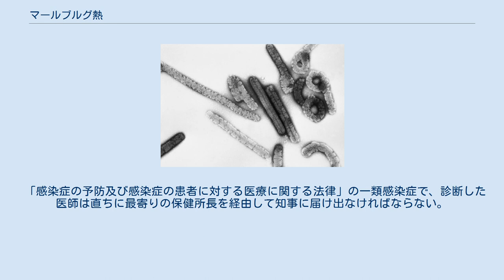マールブルグ熱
マールブルグ熱（マールブルグねつ）とはフィロウイルス科のマールブルグウイルスを原因とする人獣共通感染症。
同義語としてマールブルグ出血熱 (Marburg hemorrhagic fever) 、マールブルグ病 (Marburg disease) 、ミドリザル出血熱 (Vervet monkey hemorrhagic fever) 。
患者と接触した医療関係者や家族は、接触の程度により一定期間の監視が行われる。
 1967年、西ドイツ（当時）のマールブルクとフランクフルト、ユーゴスラビアのベオグラードにポリオワクチン製造・実験用としてウガンダから輸入されたアフリカミドリザルに関わった研究職員や清掃員など25名が突如発熱、うち7名が死亡するという事件が発生した。
原因はマールブルグウイルスというこれまで知られていないウイルスによる出血性感染症であった。
その後も中央アフリカで散発的な発生が見られたものの、エボラ出血熱ほど急激に感染を拡大するウイルスではないと考えられていたが、2005年4月にアンゴラで大量に感染者が続出し300名前後が死亡したため、「散発的な感染しかない」という点について疑問が出てきている。
 フィロウイルス科マールブルグウイルスによる。
エボラウイルスもフィロウイルス科 (Filoviridae) 。
1本鎖RNAウイルス。
エボラウイルスと電子顕微鏡上の外見は非常に似ている。
野生動物のサル、コウモリ、鳥類からの空気感染、飛沫感染は否定できないが確認もされていない。
 病原体を扱うには、BSL-4施設で行う必要がある。
 自然界での宿主は不明。
アフリカ中東部から南部にかけて散発的に発生する。
 感染経路は、感染者や患者の血液、体液などとの接触によるものと考えられる。
感染の防護対策は手袋等で良いとされ、空気感染はないとされる。
感染者に対する発症者の割合は不明。
症状が軽快した後も、精液、前眼房水等からウイルスが分離される。
 マールブルグウイルスによって破壊された肝細胞 潜伏期間は2 - 21日。
診断する上で皮膚粘膜発疹は重要な症状。
 症状はエボラ出血熱に似ているがエボラ出血熱よりも程度は軽いことが多い。
発病後の致死率は20%以上。
 BSL-4施設の血液等の検体からPCR、ELISA、免疫抗体法など。
 対症療法のみ。
ワクチンはない。
 「感染症の予防及び感染症の患者に対する医療に関する法律」の一類感染症で、診断した医師は直ちに最寄りの保健所長を経由して知事に届け出なければならない。
また、サル類のマールブルグ熱は指定動物・指定感染症となっており、獣医師は届出義務を負っている。